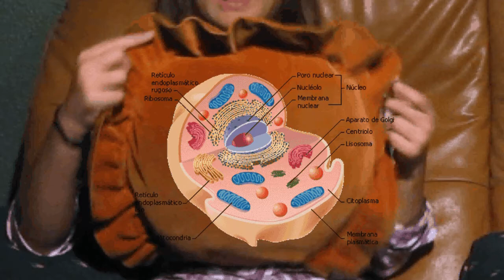Ary y Julieta: Guardianas de la Galaxia (El Test de Bechdel #1)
En este episodio piloto, las chicas Ary y Julieta discuten Guardianes de la Galaxia (Guardians of the Galaxy)